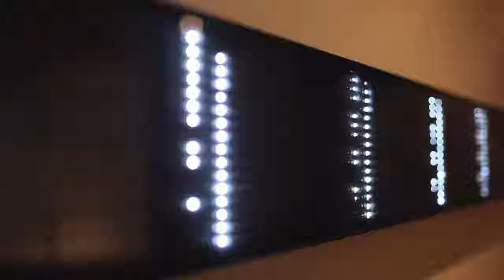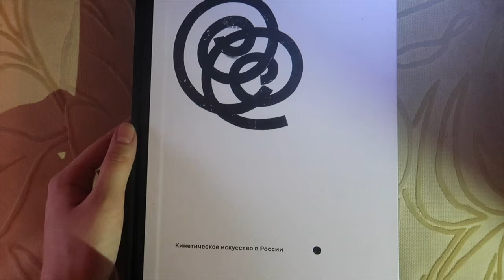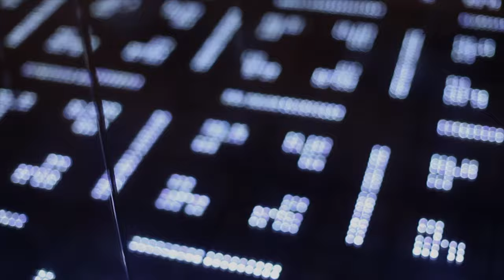Куратор Юлия Аксенова о выставке "Лаборатория будущего. кинетическое искусство в России"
Выставка продлится до 10 мая 2021 года.

Хронометраж:

1:30 — Что такое кинетическое искусство?
03:15 — Почему это направление наименее изучено в России?
06:00 — Кинетическое искусство в международном контексте
07:35 — Почему эта выставка была показана первый раз в питерском Манеже, а не в Москве?
08:00 — Будет ли показана выставка зарубежом?
09:45 — Почему Вы решили остановиться именно на таком названии выставки?
11:45 — Есть ли у Вас любимое произведение в каждой лаборатории?
13:45 — Представлено ли на выставке первое кинетическое произведение?
14:45 — Известно, что художники-кинетисты не противостояли государственной системе, даже активно выполняли гос заказы. Можно ли говорить об определенной несвободе художников в воплощении проектов?
16:38 — Как реагировали современники кинетистов на появление подобных произведений?
17:53 — Будущее, которое представляли себе кинетисты уже наступило или мы можем погрузиться и в атмосферу нашего будущего на этой выставке?
21:40 — Про городское оформление
22:54 — Где можно встретиться с кинетическим искусством вне музейного пространства?
21:14 — Три причины по которым необходимо посетить эту выставку.

25:43 — КОНКУРС

Поддержать наш проект и нашу съёмочную группу :) – 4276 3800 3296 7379